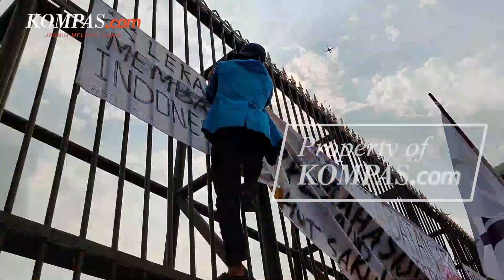Kapolda Metro Jaya Berikan Ultimatum bagi Pengeroyok Ade Armando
Ade dikeroyok oleh beberapa orang ketika terjadi unjuk rasa di depan gedung Dewan Perwakilan Rakyat/Majelis Permusyawaratan Rakyat, Senayan, Jakarta, pada Senin (11/4/2022). Demonstrasi tersebut digelar oleh mahasiswa dalam menyampaikan penolakan atas isu penundaan Pemilu 2024 dan perpanjangan masa jabatan presiden selama tiga periode.

VJ: Firda, Talitha
Penulis : Muhammad Isa Bustomi
Penulis Naskah: Musayadah Khusnul Khotimah
Narator: Musayadah Khusnul Khotimah
Video Editor: Armitha Sathi Devi
Produser: Yusuf Reza Permadi